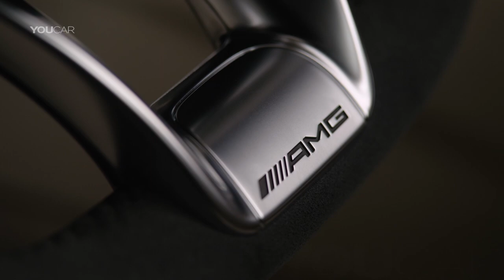2017 Mercedes-AMG GT C Roadster - Beauty Shots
From the expressive AMG Panamericana grille to the long, muscular bonnet and the wide rear end, the two-seater guarantees a pure sports car experience even when stationary. The striking AMG Panamericana grille underlines the motor racing heritage: 15 chrome-plated, vertical bars echo the look of the current Mercedes‑AMG GT3 customer sports racing car. The new front apron emphasises the car's width and gives it a four-square appearance on the road. The large outer air inlets ensure the supply of cooling air to the engine. The pronounced shoulder is suggestive of a tensed muscle, and enhances the impression of sheer power and dynamism in combination with the new 19-inch and 20-inch AMG light-alloy wheels in a 5-twin-spoke design.

The rear end also features numerous, conspicuous innovations. The new aluminium side walls of the AMG GT C Roadster widen the open-top two-seater by 57 millimetres compared to the AMG GT Roadster. This is exactly the width of the AMG GT R. Compared to the AMG GT Roadster, the muscular form also creates space for the larger wheels and a wider track. Both measures make for traction while allowing higher cornering speeds. The likewise wider contours of the AMG GT C Roadster's rear apron also improve the airflow at the rear with their large outer air vents. Both Roadster variants feature an aerofoil integrated into the boot lid. This is electrically extended and retracted at defined speds, depending on the selected transmission mode.

The interior design echoes the design lines of the exterior. The dashboard places an extreme emphasis on width, creating an impression of a powerful wing. The high beltlines, concave door panels, dynamically rising centre console and low seat position perfectly integrate the driver into the cockpit. The new, light-coloured interior in macchiato beige Exclusive nappa STYLE leather is available for the first time, lending the open-top sports car even more individuality and exclusivity.

The optionally available AMG performance seats provide even more lateral support with more heavily contoured backrest and seat cushion side bolsters. For the first time the AMG performance seat is also optionally available with the AIRSCARF neck-level heating system, which makes open-air driving enjoyable even in low outside temperatures. The air vent is seamlessly integrated into the seat's head restraint area. To meet the individual preferences of customers, the temperature of the warm airflow can be set in three stages.

Customers wishing to enjoy comfortable temperatures even on very hot summer days will also opt for the seat climate control, which is also available exclusively for the AMG performance seat for the first time. The intensity of the climatisation can also be set in three stages.